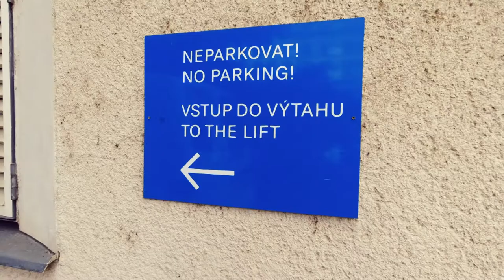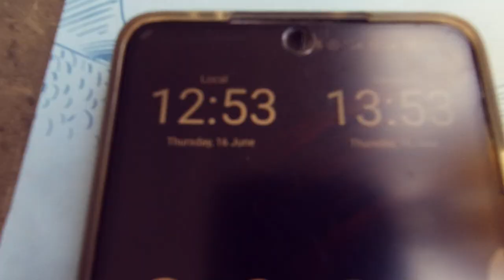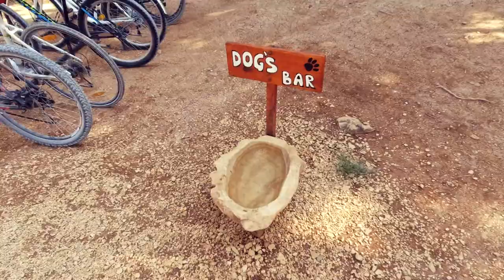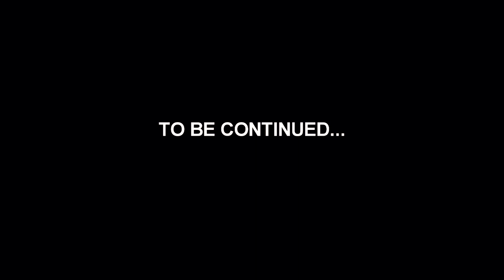TRIP TO CROATIA + CZ/AU/SLO/PL(Rovinj Salsa Festival 2022) PART1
TRIP TO CROATIA by MOTORHOME + CZ/AU/SLO/PL(Rovinj Salsa Festival 2022  06)
Part 2:

BRNO
LUBLJANA
BADEN
ROVINJ